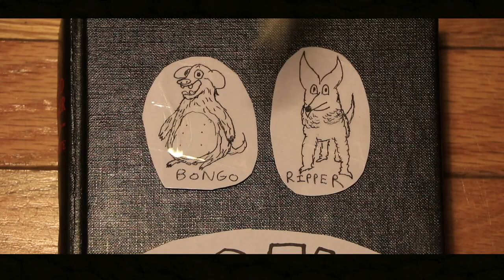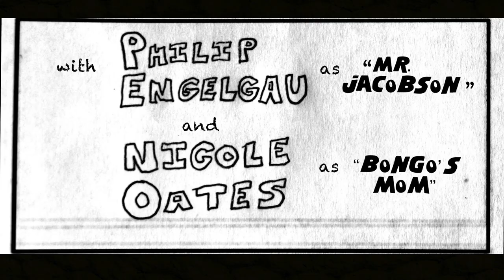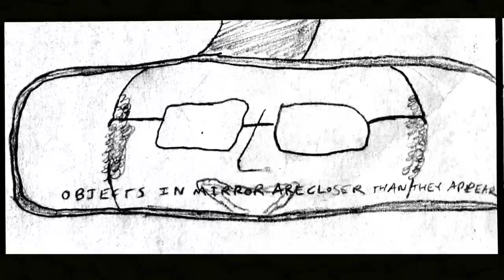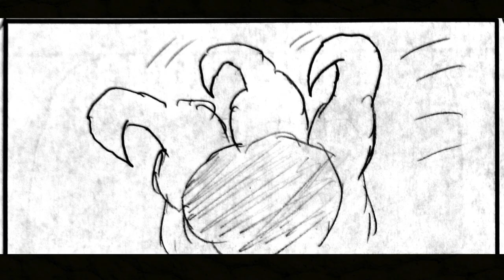Bongo & Ripper - Episode 1 - The Cliff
Two dogs stranded in a national park buddy up after a fat and neurotic black lab, Bongo is roped into a doomed camping trip with his neighbor and tormentor, Ripper (Jordan Ritchey) the German Shepherd.

Thought Damage Productions proudly presents the first episode of its latest and greatest storyboard cartoon from the mind of Kyler Knight, the kreator of Kuntry Knovels.

CAST
Bongo - Richard "Dick" Dandy
Ripper - Jordan Ritchey
Mr. Jacobson - Man Manson
Bongo's Mom - Nicauldron
Sheepay - Man Manson
Papa - Kyler Knight

CREW
Literally Everything - Kyler Knight
Live-Action Camera Operating - Julian Mosher